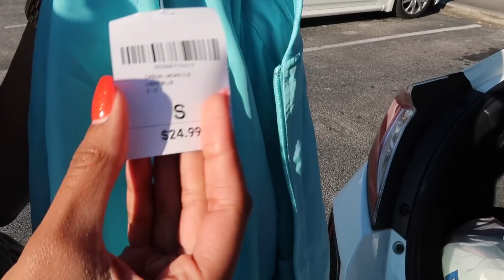THRIFT SHOPPING WITH TAVEIONN AND DREW!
To Enter the Competition , register and be at the top of the leaderboard by the end of February! Top place winners for each game will win $10,000 each!
Rasgaming.com